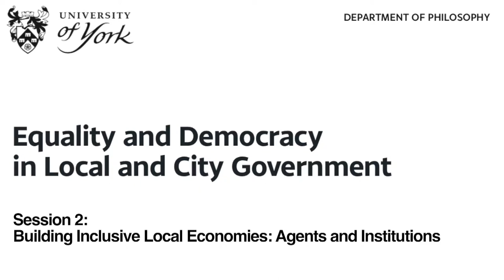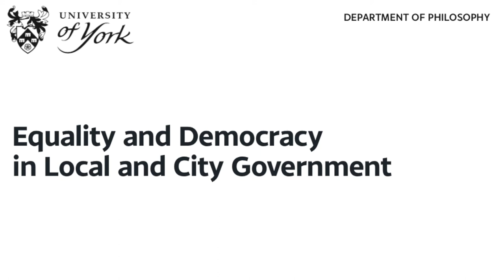Part 2 - Building Inclusive Local Economies: Agents and Institutions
Speakers: Sarah McKinley (Democracy Collaborative), Peter O’Brien (Yorkshire Universities), Frances Northrop (NEF - New Economics Foundation), Luke Raikes (IPPR), Anthony Painter (RSA - Royal Society of Arts)